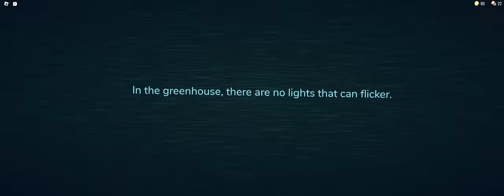SPEEDRUN ATTEMPT WAAA